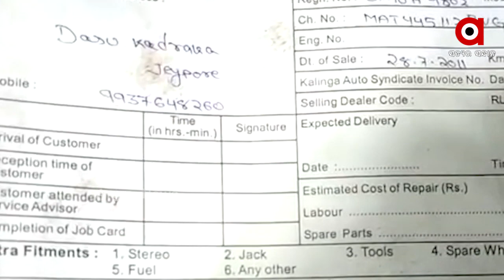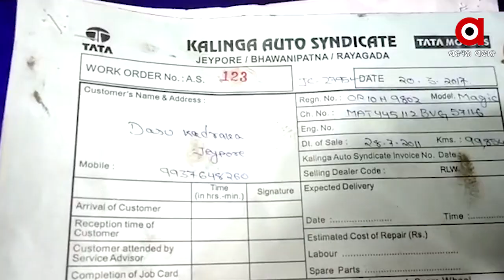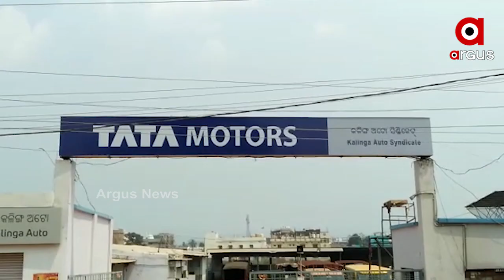ସାବଧାନ ଗାଡି ତିଆରି କରିବାକୁ ଦେଉଛନ୍ତି କି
ଟିକେ ସଚେତନ ଅବଲମ୍ବନ କରନ୍ତୁ ନଚେତ୍ ଆପଣ ଗାଡ଼ିକୁ ଲୁଟ କରିଦେଇପାରନ୍ତି ଲୁଟେରା । ଏଭଳି ସାଙ୍ଘାତିକ ଚିତ୍ର ସାମ୍ନାକୁ ଆସିଛି କୋରାପୁଟ ଜୟପୁରରୁ.